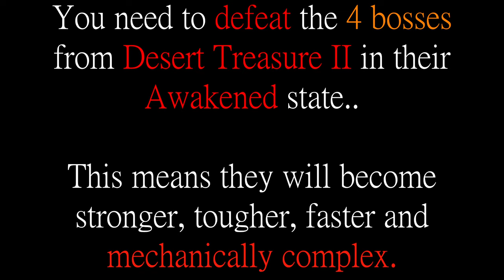Awakened Duke Sucellus full fight with sounds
*Awakened Duke Sucellus:* Full fight with in-game sounds.
*Total attempts: 5* Awakener's orbs.

What I *DID* do:
- Watch tutorials
- Practice normal mode for many hours
- Use tile markers

What I DID *NOT* do:
- Use BETA worlds to practice
- Use alt accounts to practice
- Use any kind of cheating or account sharing